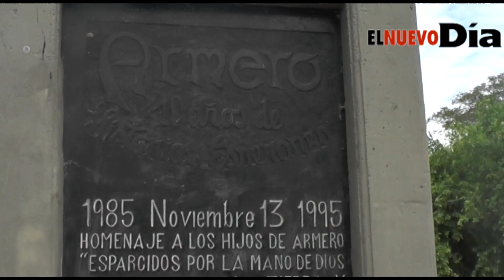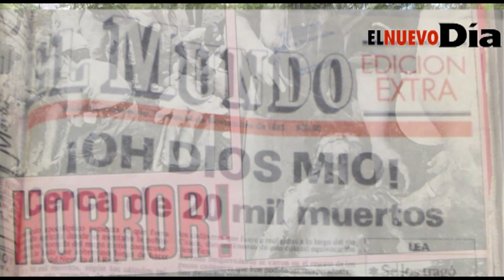Armero 30 años, relato de un sobreviviente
Jairo Rodríguez Ovalle cuenta su historia, la del trágico día que perdió a 29 familiares por la tragedia anunciada que borró del mapa a Armero.